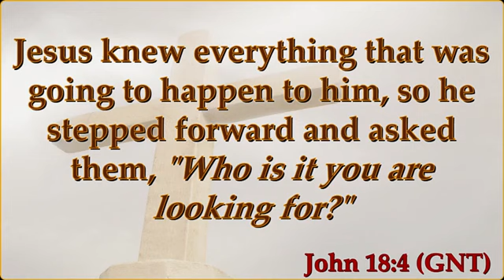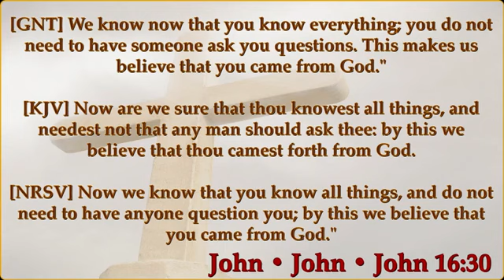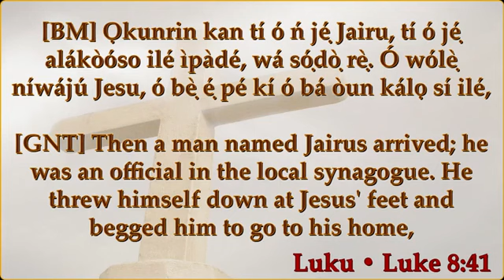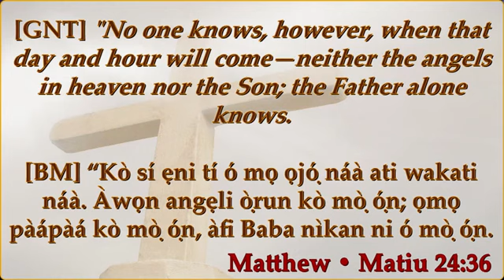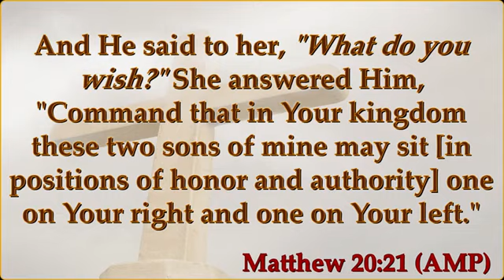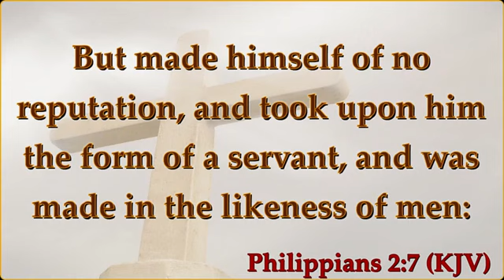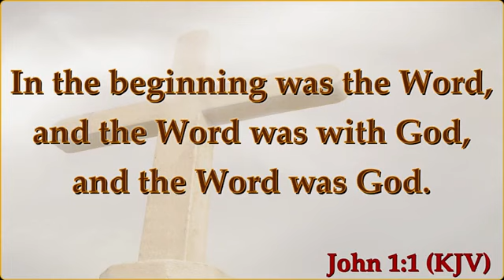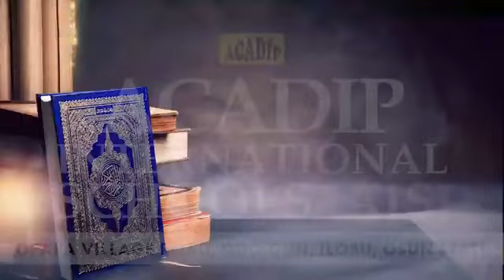STILL ON JESUS CHRIST Peace Be Upon Him Part 4